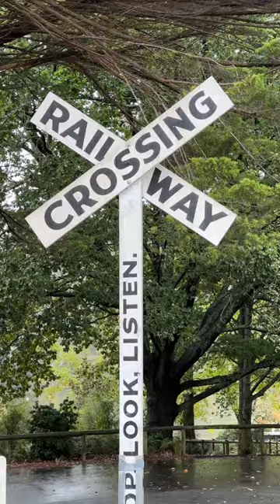The best part of my trip to Australia